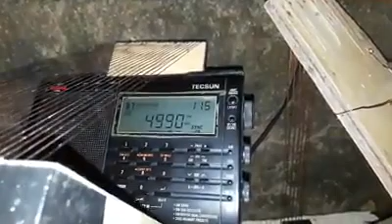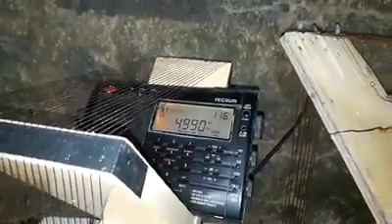RADIO APINTIE, FROM SURINAME, LISTENED IN BRAZIL, PLAYED: "THE POWER OF LOVE", BY JENNIFER RUSH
STATION: RADIO APINTIE
TRANSMITTER SITE: PARAMARIBO, SURINAME
LANGUAGE: DUTCH
DATE: APRIL 10, 2019  (UTC DATE WAS UTILIZED)
TIME: 0115  UTC
FREQUENCY: 4990 KHz  (60 m. - TROPICAL BAND)
SINPO: 25322
POWER: 1 OR 300 Kw (?)
RECEIVER: TECSUN PL 660, MADE IN CHINA
ANTENNA:  HOMEMADE LOOP, SUITABLE FOR TROPICAL BAND
PLACE OF RECEPTION: MORRINHOS, CEARÁ, BRAZIL
DXer./RADIOLISTENER: JOSÉ MARANHÃO - JOE DX (PT7046SWL)